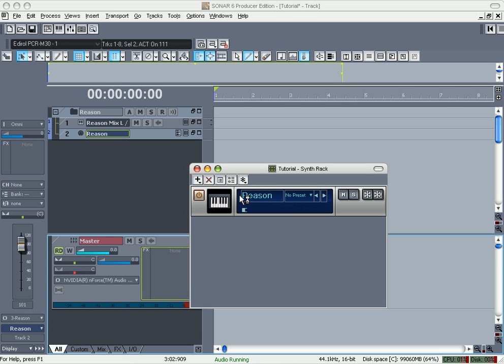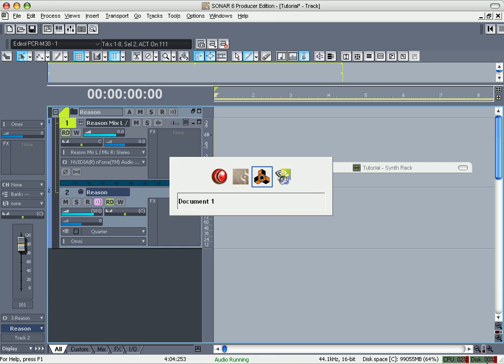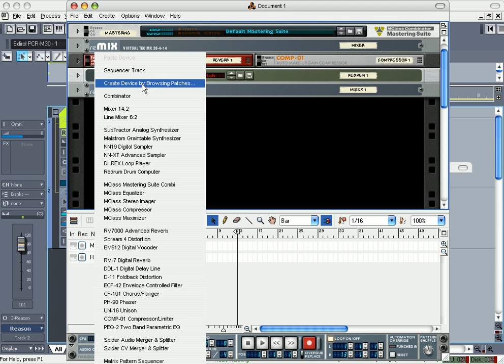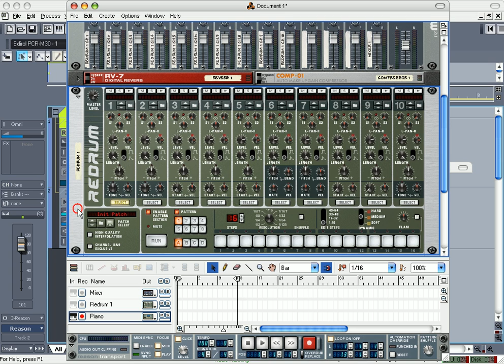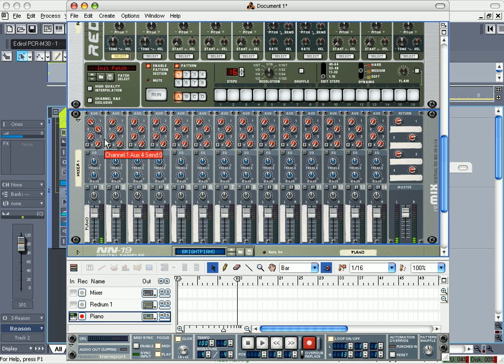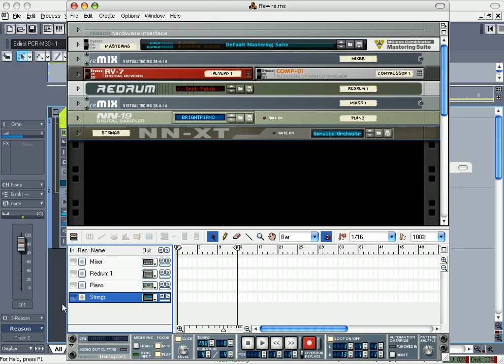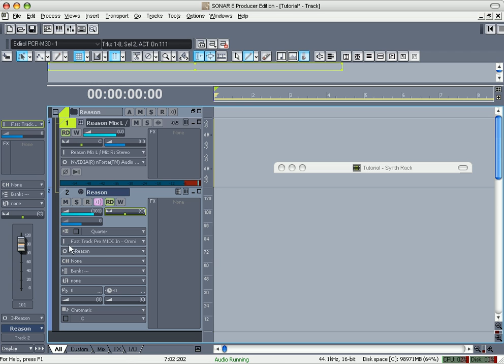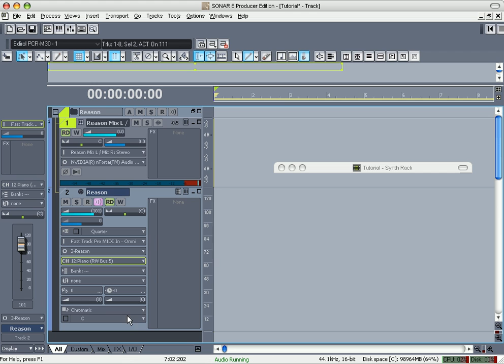Rewire Reason 3.0 with Sonar 6